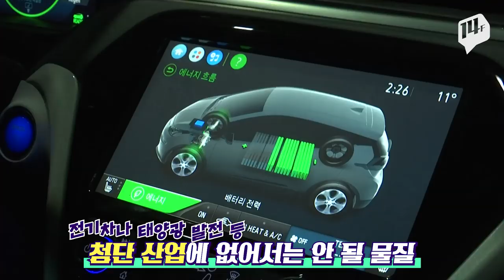'화웨이' 협상카드 희토류, "이제 달에서 캔다" / 14F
미중 무역 갈등으로 중국이 희귀 광물인 ‘희토류’를 무기화 하려는 움직임이 있습니다.
미 항공우주국(NASA)는 최근 금세기 내에 달에서 희토류 채굴이 가능할 것이라고 밝혔는데요.
달에는 공기도 풍화작용도 없어서 우주에서 날라온 물질이 고스란히 남아있기 때문이라는데 과연 달에서 신 골드러시가 가능할까요?